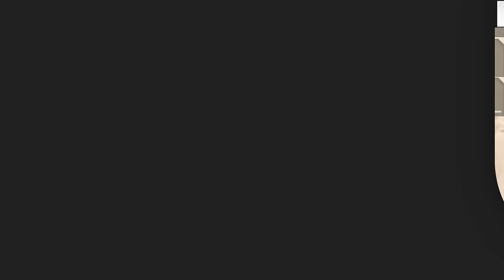TOP 10 NEXTERRA MAP HIDDEN PLACES FOR CS RANK 😍 || cs rank tips and tricks | without friends 🥳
Your Queries | Related Searches :-

alpine map tips and tricks
alpine map new tricks
alpine map hidden place
alpine map hidden places
new map tips and tricks
alpine map tricks
alpine map ff
new tricks in free fire
top 10 new hidden places in alpine
training ground tips and tricks
hidden places in alpine map
free fire hide place in alpine
free fire new tricks
free fire alpine map
free fire tricks
free fire secret places in alpine
alpine tips and tricks
hidden place in clash squad
secret place in clash squad free fire
clash squad secret places in free fire
cs rank push mistakes
top 10 clash squad tips and tricks
cs rank tips and tricks
cs rank hidden place
ff hidden place in clash squad
cs rank secret place
cs tips and tricks ff
ff cs rank tips and tricks
clash squad secret place8
cs hidden place
techno gamerz
clash squad hiding places in free fire
clock tower hidden place
free fire secret place in clash squad
cs rank tips and tricks hidden places
cs rank tips and tricks in hindi
cs secret place
cs tips and tricks
ff clash squad tricks
ff tricks in clash squad
free fire hidden place clash squad
hidden places in free fire clash squad
aura gaming
clash squad free fire tips and tricks
clash squad rank hidden place
cs rank master push tips and tricks
cs rank push tips and tricks with randoom players
cs rank tips and tricks with randoom players
cs tricks in ff
ff
ff cs rank tricks
ff cs ranked tips and tricks
ff cs tips and tricks
ff secret place
ff tips and tricks clash quad
ff tricks clash squad
ff tricks cs rank
how to rank push in free fire clash squad
how to win every cs rank in free fire with randoom players
ff
ff cs tips and
ff secret place
ff tips and tricks clash squad
free fire Bermuda map hidden places
free fire clash squad rank push tricks
how to win every cs ranked in free fire with